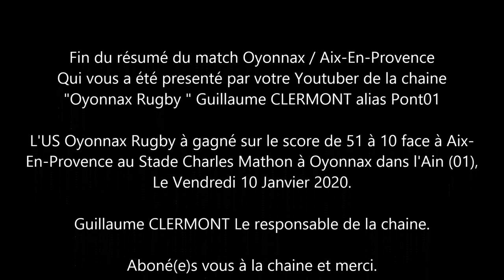Résumé du match Oyonnax / Aix-En-Provence - Saison 2019/2020 - PRO D2 (10/01/2020) - HD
[LES MORDUS DE L'ACTU RUGBY] Mon résumé du match avec mes vidéos à moi entre le match de US Oyonnax / Aix-En-Provence que l'USO à gagner sur le score de 51 à 10 ! " Ici Ici C'Est Oyonnax " notre Slogan à nous depuis 1944 !! US Oyonnax / Aix En Provence au Stade Charles Mathon à Oyonnax le Vendredi 10 Janvier 2020 à 20H00 Sur Eurosport Player (Canal +, Bein sports, Eurosport, France 3, Canal Plus Sport ) !! (US Oyonnax / Aix En Provence (Provence Rugby) )

(Hommage à Jacques CHIRAC décédé à l'age de 86 ans le Jeudi 26 Septembre 2019)

(Hommage à Jean-Luc Doy (Président de Nantua Rugby) décédé le Jeudi 14 Novembre 2019)